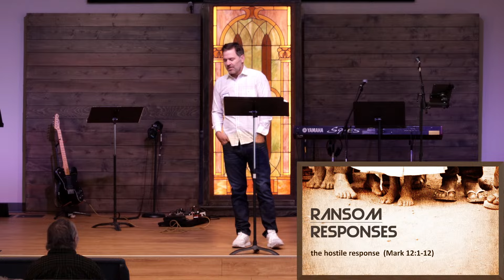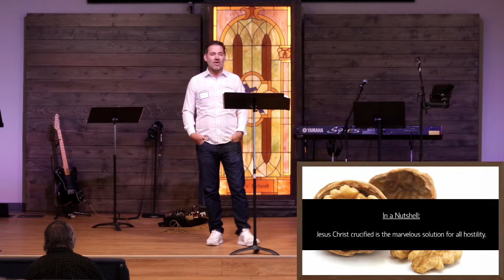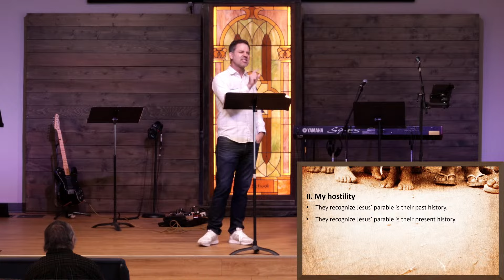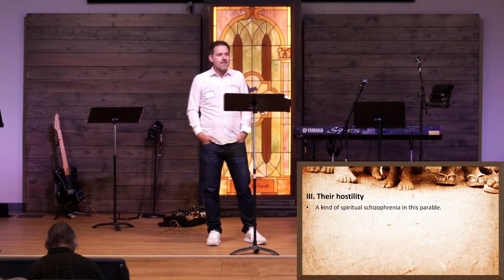The Hostile Response | PCC Sermon | August 4th , 2024